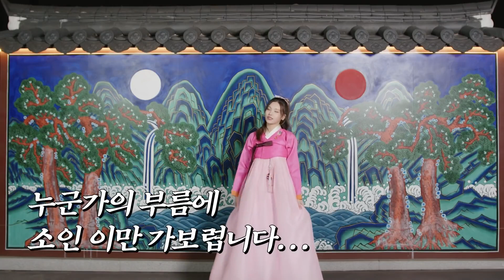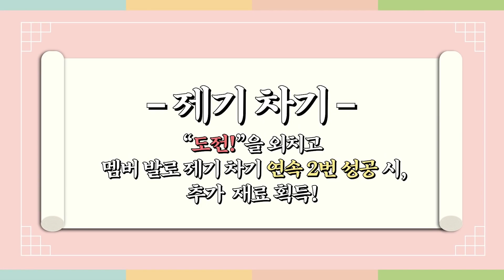[SUB ESPAÑOL] ITZY| New Year Cooking Rice Cake Soup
Non-profit use.

ITZY "설맞이 Special✨" 덩기덕쿵떠더더떡국